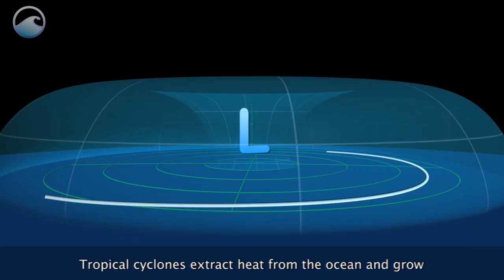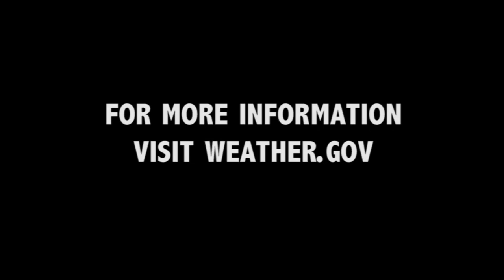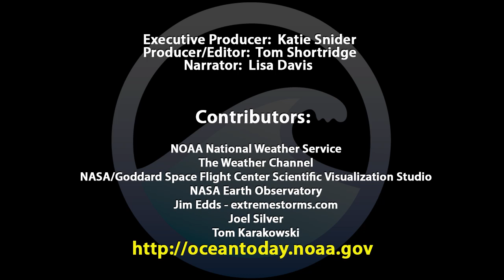The Making of a Super Storm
Sandy formed as a tropical storm on October 22, strengthened to a category 3 hurricane as it hit Cuba, and transformed into a post-tropical cyclone when it slammed the New Jersey coast on October 29. This video explains the weather conditions that caused this monstrous storm to form.